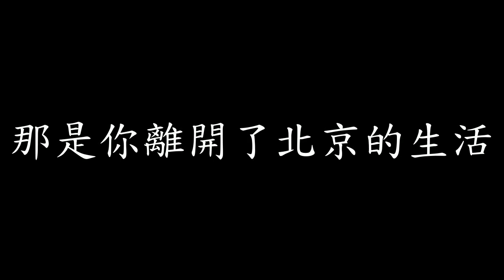[Lycric Factory繁歌詞]那是你離開了北京的生活 薛之謙